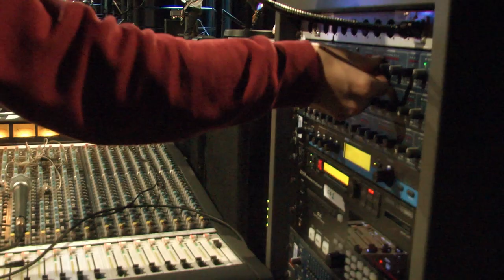AC Arts Technical Production and Stage Management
Adelaide College of the Arts
Technical Production and Stage Management